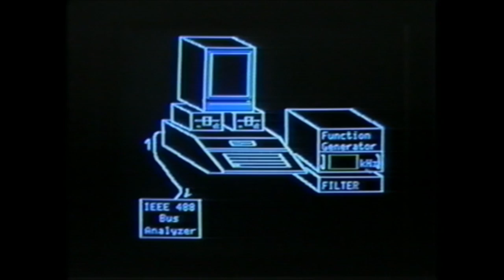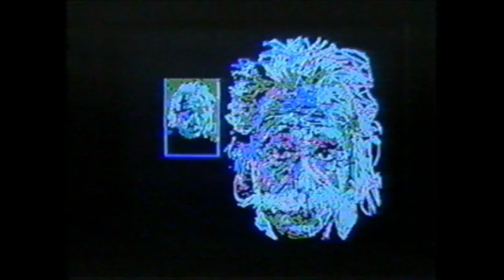Apple on the future of computers, 1982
Interview with Apple Computers in 1982, talking about the future of personal computers and the tech environment of the early '80s.